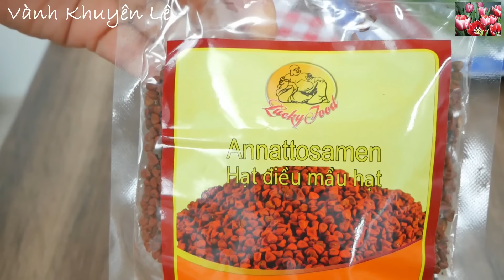TÔM KHO TÀU & ĐẬU CÔ VE XÀO TỎI - Cách làm sốt Gạch Tôm thơm ngon đặc biệt by Vanh Khuyen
Tôm Kho Tàu ngon thì phải có nhiều Gạch Tôm. Nhưng nếu như không có Tôm có Gạch thì hôm nay cùng Vành Khuyên nấu món này và cách làm sốt Gạch Tôm đặc biệt cho món ăn này. Hôm nay cùng nấu 2 món là Tôm Kho Tàu và Đậu Cô ve xào Tỏi.

❤️ Đừng quên Đăng ký Kênh MIỄN PHÍ để nhận Thông báo khi Vành Khuyên đăng Video món ăn mới và vào xem sớm nhất ở đây Cám ơn toàn thể cô bác, anh chị em và các bạn!

Nguyên liệu
- Tôm Sú, Tôm sắt 500gr hoặc Tôm càng Xanh để có nhiều Gạch
- Gia vị nêm: đường, Tiêu, bột Nêm
- Tỏi 3 Tép
- Củ Hành 1 Củ 35gr
- 2 Đầu Hành Lá
- Ớt
- Dầu Màu Điều

* Xem thêm các món ăn nấu với Thịt bằm, Thịt xay ở đây

🌺 Đón xem Video mới từ 20h - 24h giờ nước ĐỨC tức khoảng từ 2g - 6g sáng giờ Việt Nam